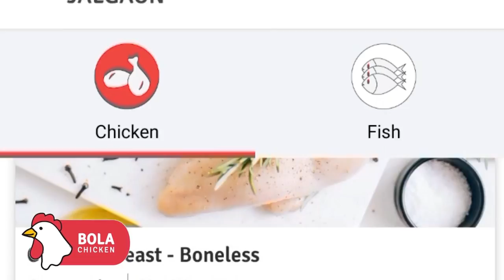राज्याच्या आरोग्य विभाग संदर्भातील मोठी बातमी आरोग्यविभागात पदांची भरती होणार.